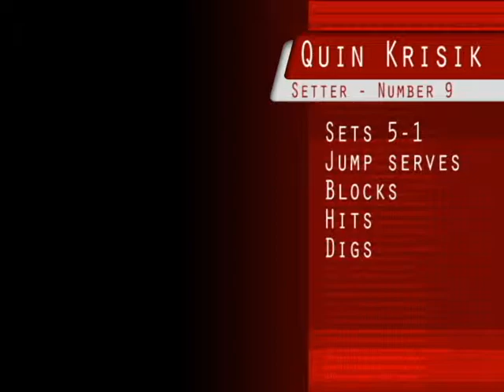Quin Krisik All-Area Setter Volleyball Skills (Recruiting Video)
Quin Krisik All Area Setter demonstrates his volleyball skills:  setting, beating the block, juhitting, blocking, (No music ownership rights)